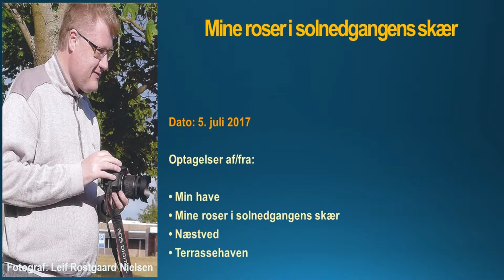5. juli 2017 Mine roser i solnedgangens skær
5. juli 2017 Mine roser i solnedgangens skær

Optagelser af/fra:

• Min have
• Mine roser i solnedgangens skær
• Næstved
• Terrassehaven